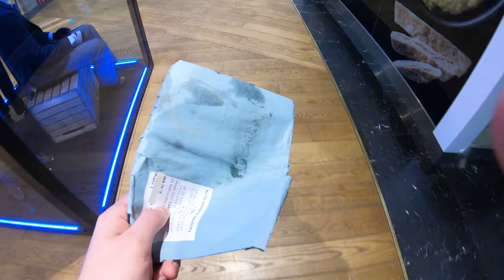ŠEL JSEM VOLIT // Prezidentské volby 2018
Prezidentské volby 2018 Česká Republika, volební den 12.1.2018.